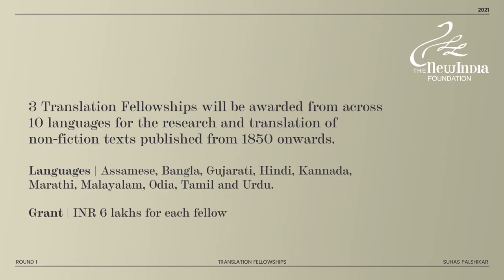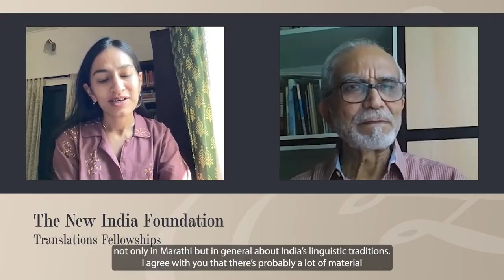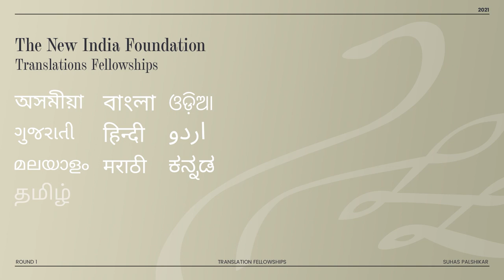Language & Literature: Suhas Palshikar | Marathi | NIF Translation Fellowships 2021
Suhas Palshikar in conversation with Yauvanika Chopra
Language Expert Committee | Marathi
The New India Foundation Translation Fellowships

In each round of the NIF Translation Fellowships, we will alternate languages to ensure that we support a pan-Indian representation of linguistic diversity.  The Fellowship has no constraints regarding the genre or style of the original text, the nationality of the translator, or the ideology of the material.